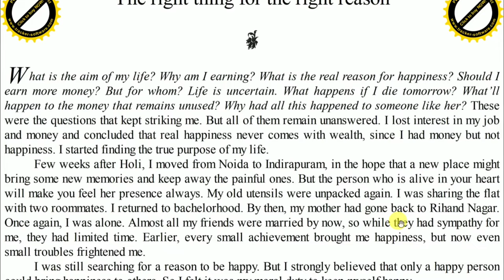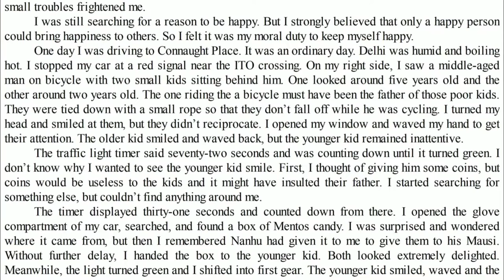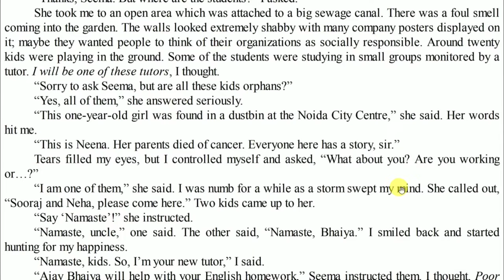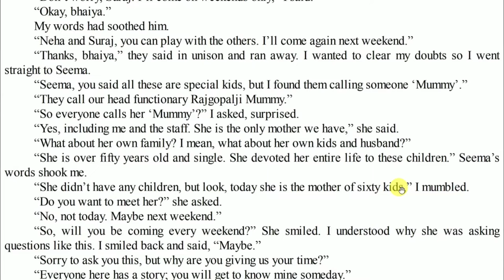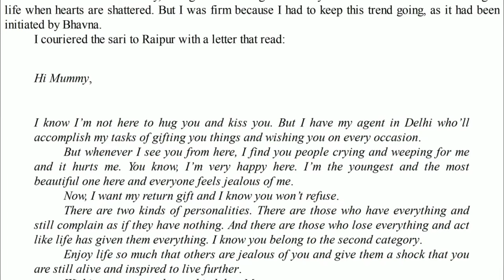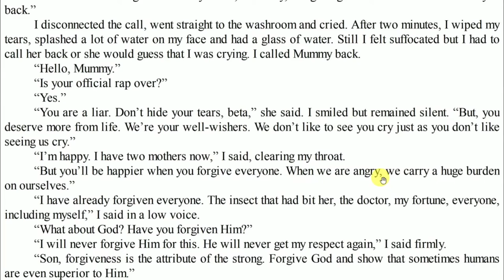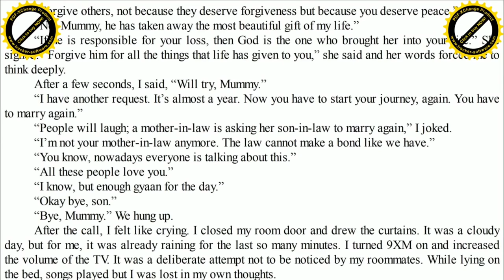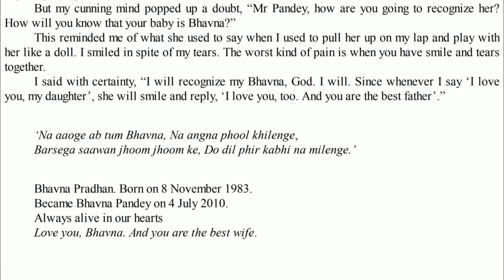You Are The Best Wife | Chapter 38, 39 | Story Explaination in Hindi | Novel By - Ajay K Pandey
Plot: Ajay decided that he will write a book and make Bhavna's memories immortal.